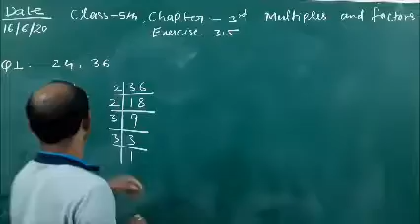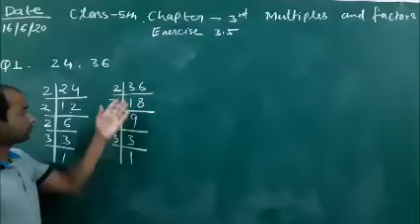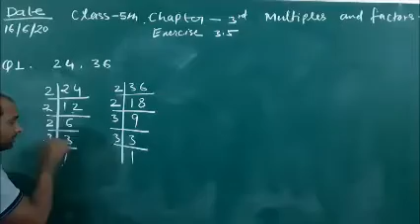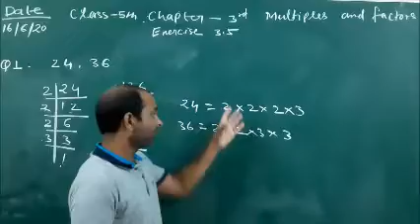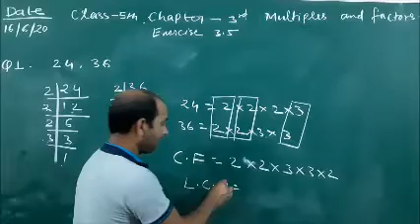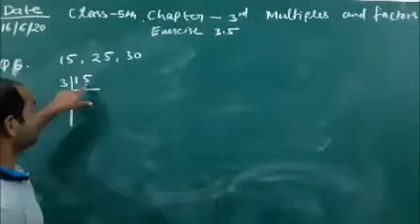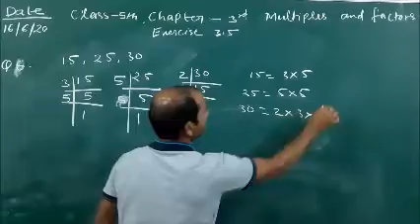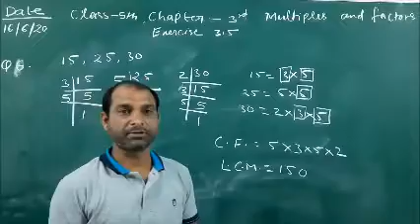Class V Maths Ex 3 1 Part I